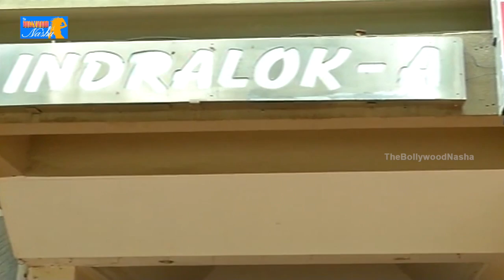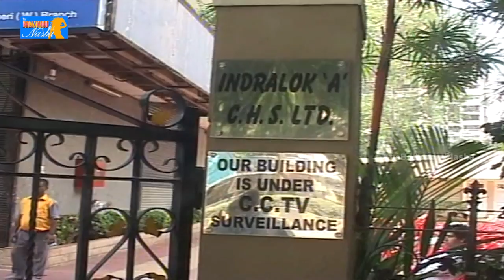Amitabh Bachchan & Anil Kapoor @ Aadesh Shrivastava's Funeral P1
Watch Amitabh Bachchan & Anil Kapoor @  Aadesh Shrivastava's Funeral.

BollyWood NASHA One Stop Entertainment For all Bollywood Content Like interview ,movies,affairs,best scene,dance,performances.